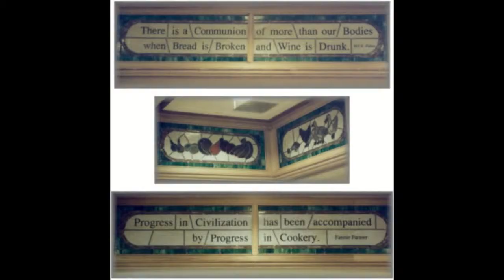New Stained Glass Window Designs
This slide show of pictures depicts the talent and craftmanship of Stained Glass Resources Inc. Design department.  All design and fabrication work was done at our Studio in Hampden, Massachusetts.    We have our own inhouse artist that will creat a stunning work of art for your application.